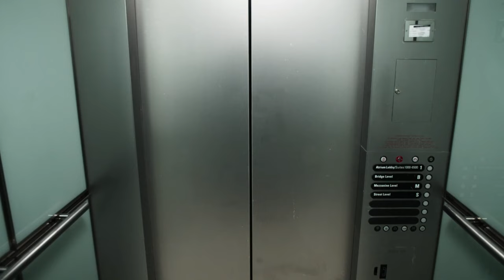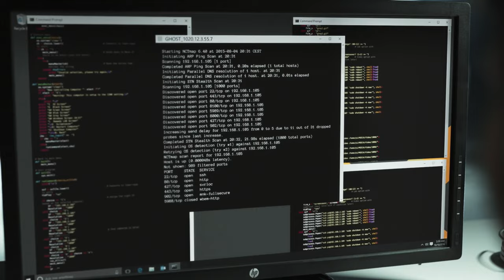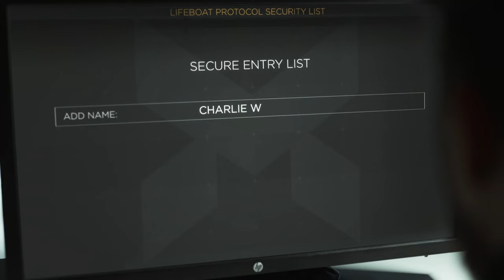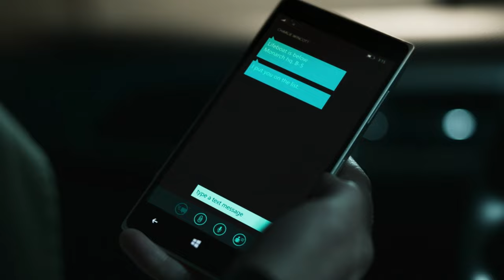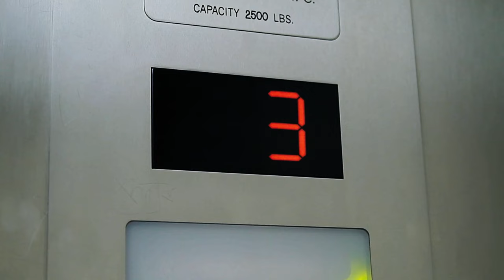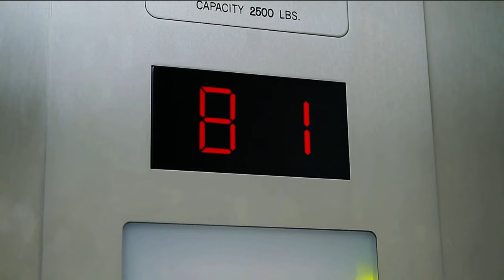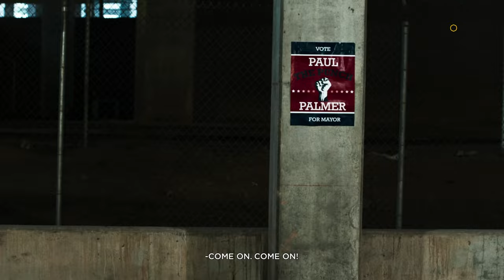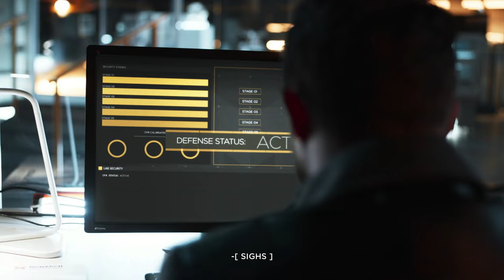QUANTUM BREAK LIVE SHOW | Episode 4 | LIFEBOAT PROTOCAL